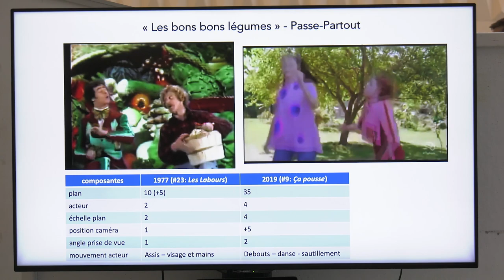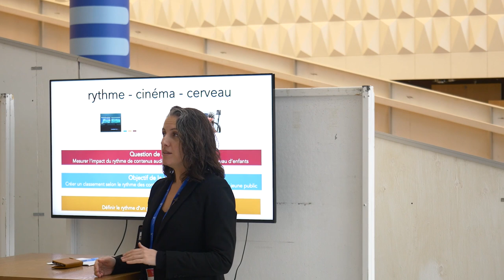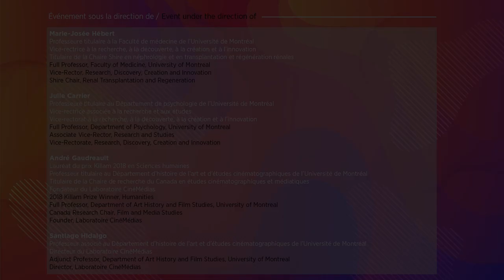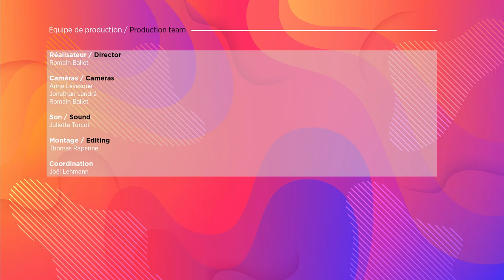Poster session - Caroline Martin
DESCRIPTION

Caroline Martin, research coordinator of Laboratoire Cinémédias, talks about her laboratory’s current project: measuring the impact of accelerated rhythm in narrative audiovisual content on young viewers’ brains.

PARTICIPANTS

Caroline Martin